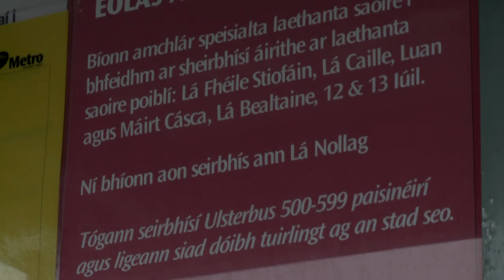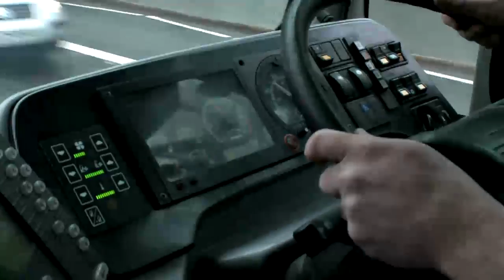Gaeilge ar na busanna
Bustiománaí, Conall Ó Bruadair, ag caint faoina chuid oibre i mBéal Feirste.